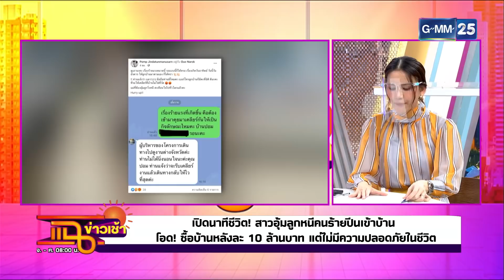นาทีชีวิต! สาวอุ้มลูกหนีคนร้ายปีนเข้าบ้าน l HIGHLIGHT แฉข่าวเช้า on TV l 3 ก.พ. 64 l GMM25